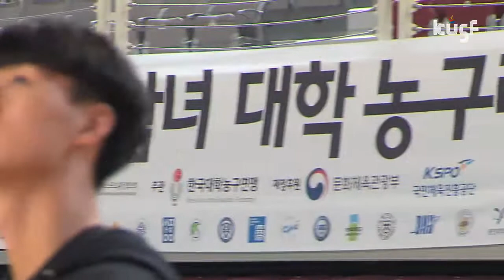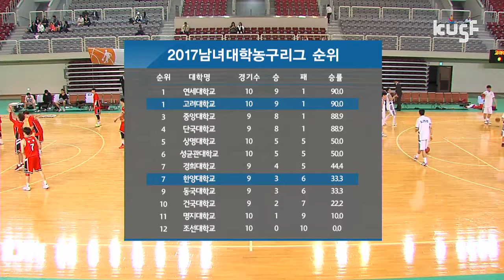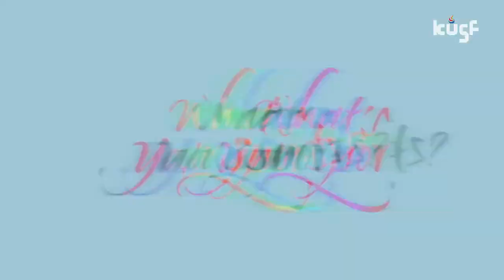[2017 남녀 대학농구리그] 고려대vs한양대 170510